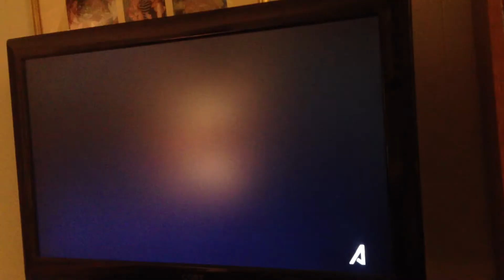Dancing to Dubproof Pt. 2 w/former NFL jock & Very Special Cast Member. Artie Lange Show 1/19/2013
Even NFL players know that when it comes to dancing to Dub Proof "SLOW DOWN!" is usually damn good advice. Though there is no denying the charisma & individuality of these dance stylings. "Sister Groove" grooving in the background at the Artie Lange Show!
IMG_0298.MOV